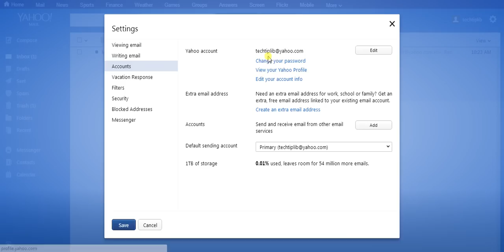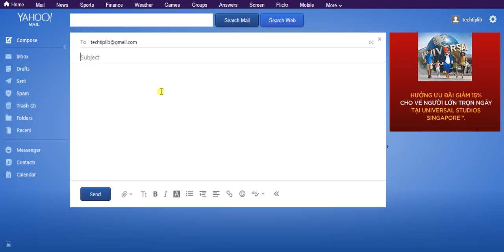How to change sending name in Yahoo mail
The guide to change sending name in Yahoo mail by Techtiplib.com